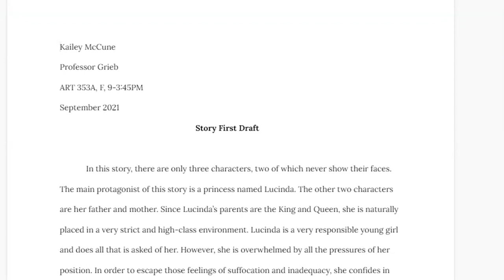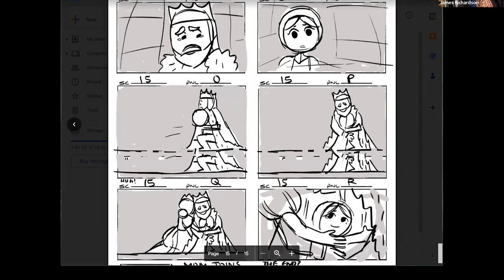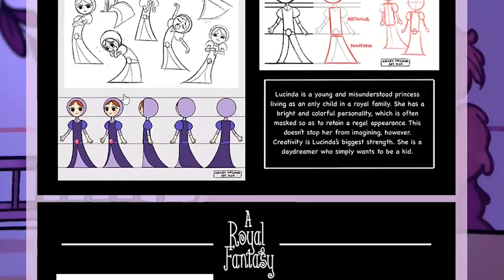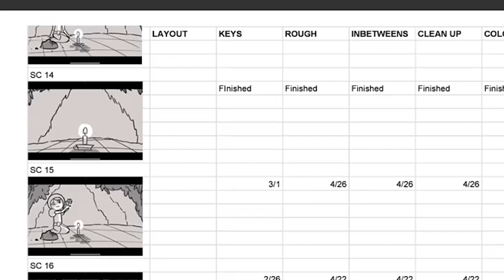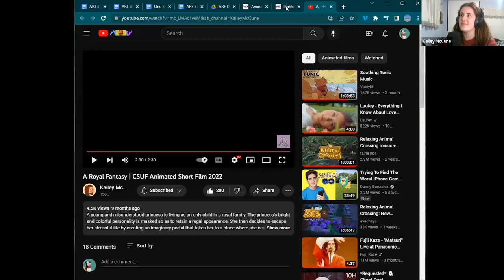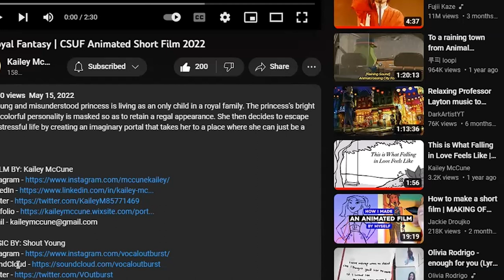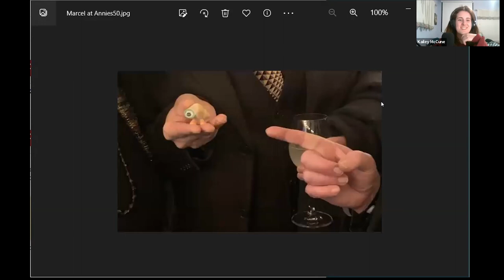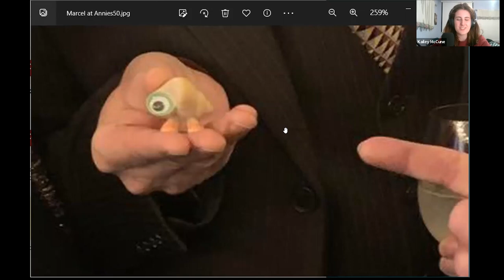Making of A Royal Fantasy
Kailey McCune finished her film in my Animation Production class and you can visit her channel